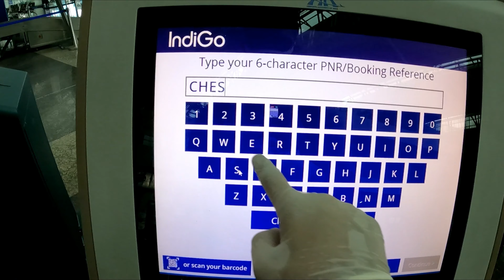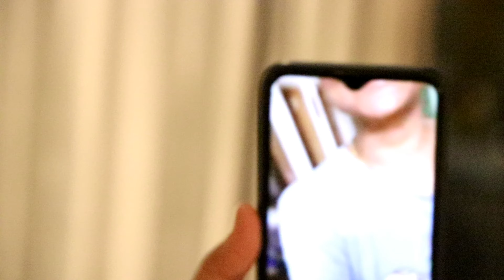Pandemic Wali Shaadi | Himanshu Weds Saumya | Vlog | Gurgaon-Gwalior | Le Meridien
Himanshu is my childhood friend from Gwalior and this vlog is dedicated to his wedding that happened last week in Delhi. It was a closed affair followed by the guidelines limited to 20 people from one side.

I wish both of them a bright future and please aap bhi wish kar skte hai comments mein.